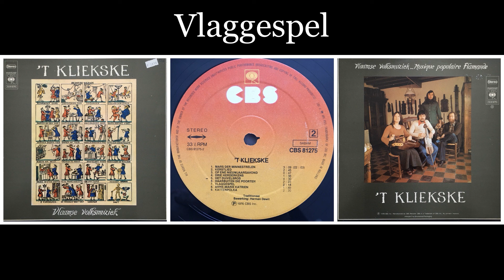't Kliekske - Vlaamse Volksmuziek - 16 Vlaggenspel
't Kliekske is een Vlaamse folkgroep.

In 1968 werden in Huizingen vier jonge mensen, Rosita Tahon, Herman Dewit, Oswald Tahon en Raoul Robyn, geïnspireerd door oude liederen en dansen. Nog geen jaar later, in 1969, werd Raoul vervangen door Frans Lots. Na enkele jaren verliet Frans Lots in 1971 de groep en werd vervangen door Antwerpenaar Wilfrid Moonen. Zij verzamelden talloze volksliederen, melodieën, dansen en instrumenten. Maar vooral werd er opgetreden, en ondertussen hield Herman Dewit zich ook nog bezig met het nabouwen van oude instrumenten zoals draailier, hommel, doedelzak, rommelpot, blazeveer, bultkarkas, klompviool, vlierefluit, rietpijp, fijferfluit, snarentrom, cister, enz. De groep is ook initiatiefnemer van de jaarlijkse volkmuziekstages, eerst in Galmaarden en daarna in Gooik in het Pajottenland.
Op 't Kliekske is al regelmatig een beroep gedaan voor radio- en televisieoptredens in binnen- en buitenland, en voor muzikale begeleiding van film en toneel.
In 1995 kreeg de groep het predicaat Cultureel Ambassadeur van Vlaanderen. Ook in 1995 kreeg Herman vanwege zijn onderzoek naar en het brengen van volksmuziek voor en met kinderen en jongeren de titel van Doctor Ludorum Causa.
In 1998 stonden zij 30 jaar op de planken en werd er gestart met de opnames voor een reeks van 10 cd's (samen met collega's als Wannes Van de Velde, het Brabants Volksorkest, Jan Smed, Kadril, Laïs, Ambrozijn, Olla Vogala en anderen.
In 1998 werd voor het eerst in het reguliere muziekonderwijs in Gooik begonnen met het lesgeven met de Vlaamse volksinstrumenten: doedelzak, trekzak en hommel.

Vlaamse Volksmuziek is hun 4e album uit 1976.

VLAGGESPEL

Deze melodie bijna een wandeldans, werd in 1909 opgetekend te Vilvoorde waar de toenmalige fanfare die speelde als begeleiding voor een demonstratie van vlaggezwaaien (zie Brabants Folklore - December 1923).
Uitvoering: harmonika, 2 hommels, klarinet.